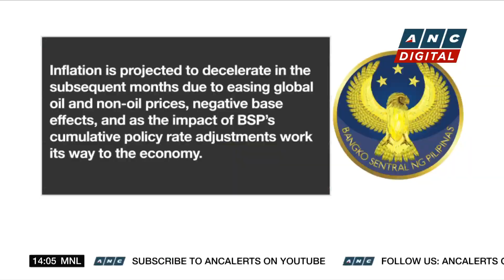World Bank sees PH inflation peaking in 2023 | ANC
Rundown: As for the World Bank, it only sees inflation in the Philippines peaking by 2023.